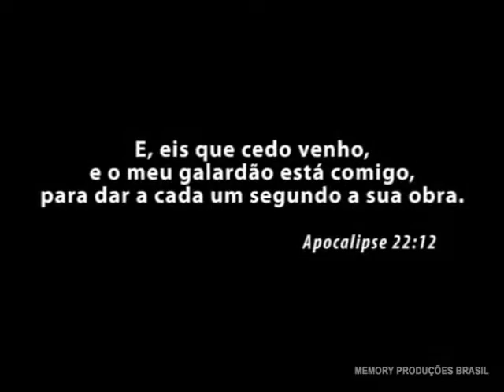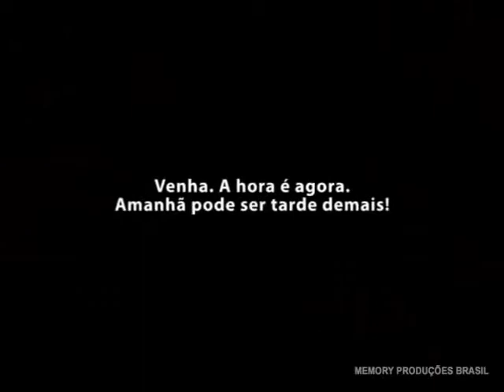O ARREBATAMENTO Português